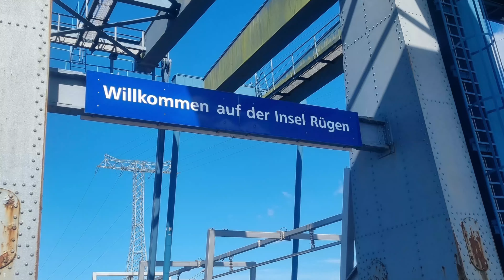Rugia na rowerze, part #1, 16.06.2022